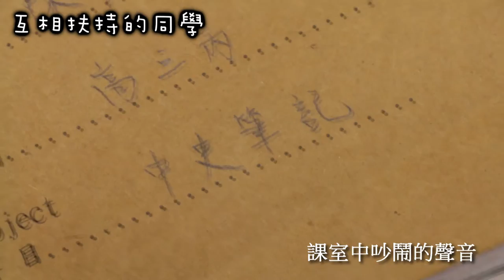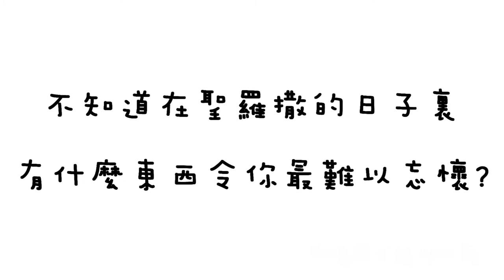2015-2016 SRLC Graduation Video v.1